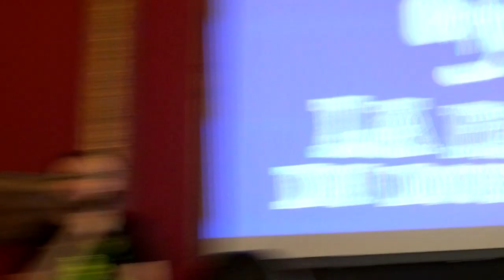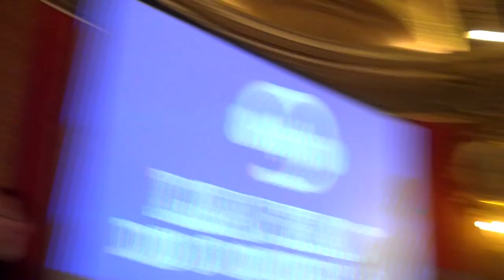PATRICK POIVEY, LA VOIX DE BRUCE WILLIS (FDD LIVE)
(Grosse boulette : Je dis Greg Germain, mais en fait je parle de Med Hondo. Blâmez Patrick Poivey, qui ne m'a pas contredit alors que quand même, quelle erreur grossière :D)